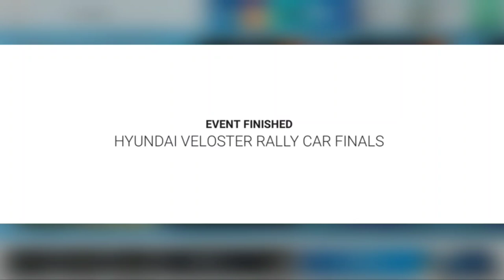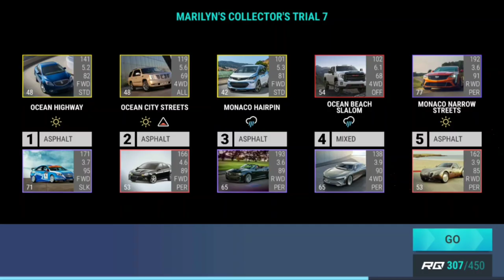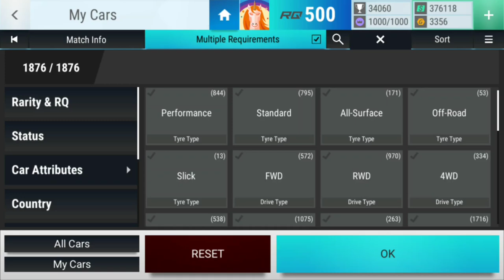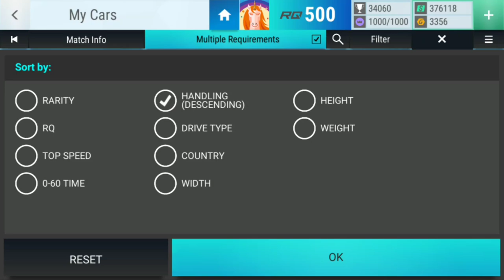Top Drives Events: Hyundai Veloster Rally Car Finals Rewards!!!